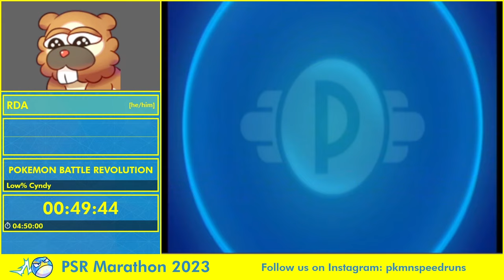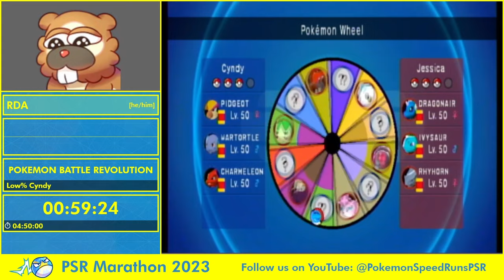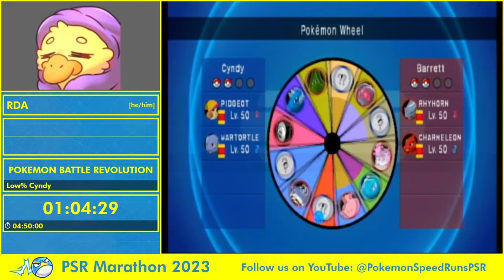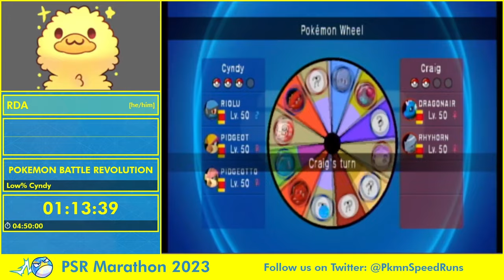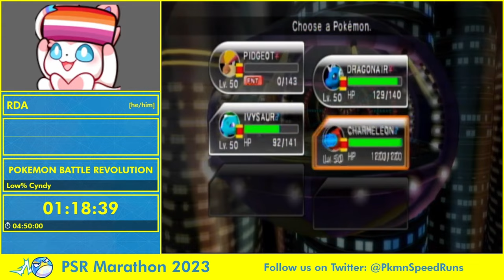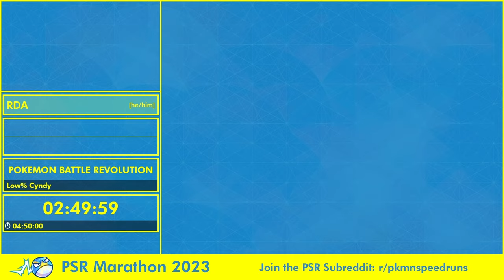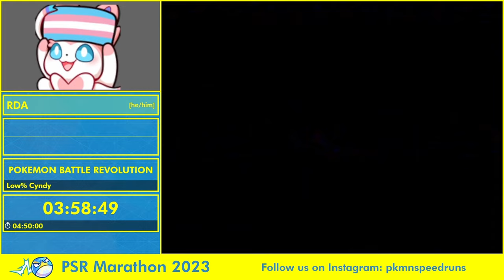Pokemon Speedruns Marathon 2023 - Pokemon Battle Revolution Low% Cindy by RDA